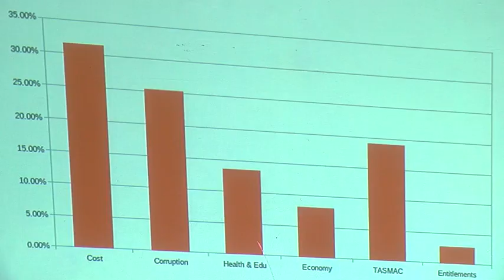People Want The New Government to Ban TASMC - New Survey from - Sattapanjayathu